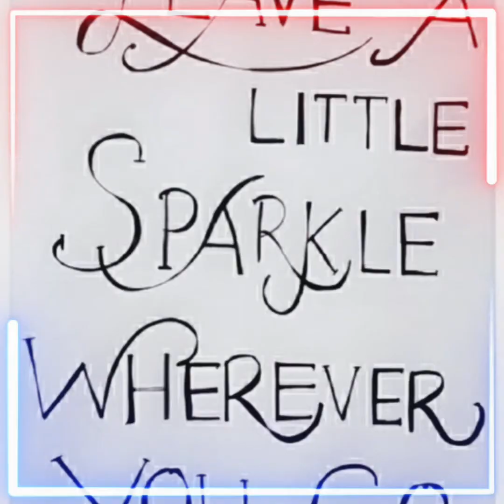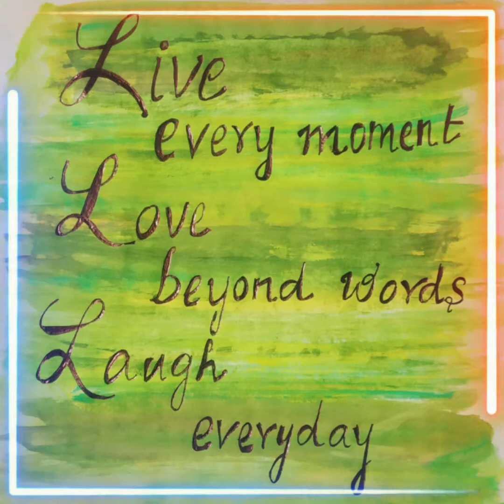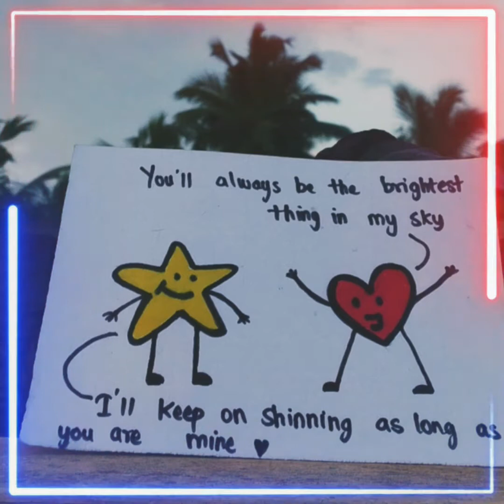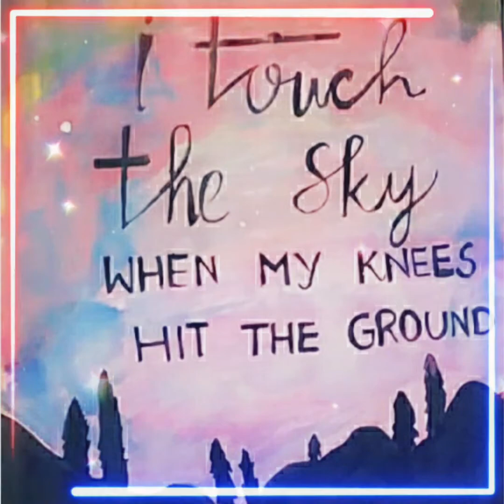Drawings | Art Gallery | Lettering art | Cherry's art | Painting | Fantasy Art | Mandala Art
Drawings | Art Gallery | Beginners Drawing | Lettering art | Cherry art | Painting | Mandala art | Fantasy art

Hit like button and Press Bell 🔔  button for Daily Update